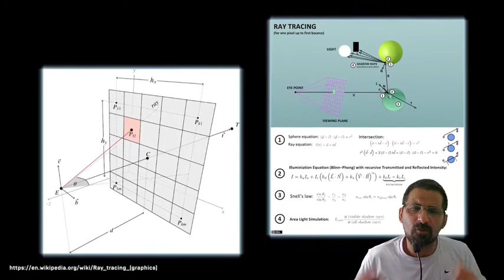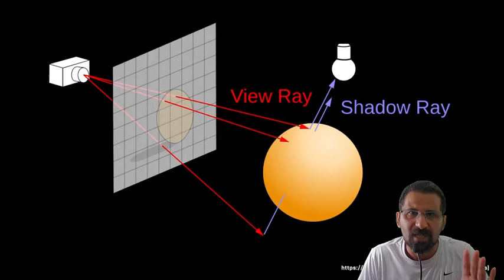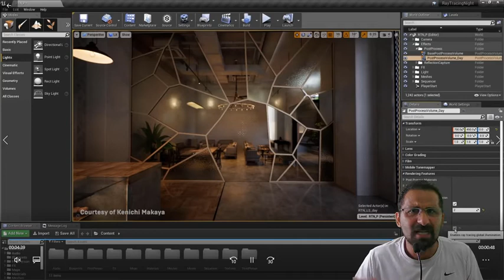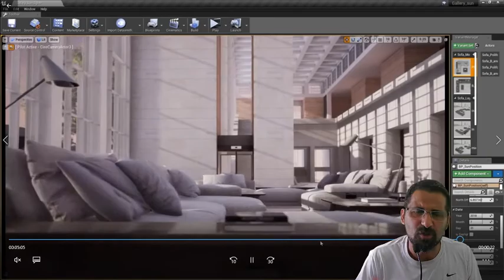RAY TRACING COM UNREAL ENGINE PARA MAQUETE ELETRÔNICA 3D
Ray tracing é um algoritmo de computação gráfica usado para síntese de imagens tridimensionais. O método utilizado pelo algoritmo chamado Ray Tracing, baseia-se na simulação do trajeto que os raios de luz percorreriam no mundo real, mas, neste caso, de trás para a frente.

Alguns trabalhos de Alunos e Professores

A Nvidia trouxe o Ray Tracing para os games, com a chegada das placas de vídeo da família GeForce RTX Série 20, baseadas na nova arquitetura Turing. As GPUs processam essa tecnologia em alto desempenho (com mais efeitos) e resolução, pois possuem núcleos próprios de Ray Tracing (RT Cores).

O que é Ray Tracing
De forma resumida, o Ray Tracing aplicado em jogos (e com RT Cores) usa inteligência artificial para criar, em tempo real, efeitos de luz e sombreamentos mais reais. Isso também vale na hora de gerar reflexos, refrações e iluminação geral mais verossímil fisicamente. A ideia é tornar a sensação de olhar para a TV (ou monitor) a mais próxima possível da experiência de se olhar por uma janela, no mundo real.

Agora, de forma mais específica, o Ray Tracing vem para substituir (com o tempo ou até algo mais avançado aparecer) a técnica conhecida como Rasterização, usada para gerar aqueles gráficos “realistas” que todos amamos, mas que na verdade não passam de uma projeção 2D na tela de um ambiente 3D.

A Rasterização é um processo rápido e gera imagens de forma mais simples. Para quem joga faz um tempo, é fácil de lembrar da época em que os primeiros títulos em 3D eram bem quadradões e com técnicas de iluminação rudimentares. Às vezes, apenas alternando entre os tons das cores para dar uma ideia de sombreamento e profundidade.

Texturas de alta resolução, que já trazem muitos detalhes gravados, e “shadders” programáveis ajudaram, e ainda ajudam, a dar uma bela maquiada em todos os polígonos de um jogo.

Sim com a Unreal Engine é desnecessário aguardar renderização ou saber configurar o render igual processos tradicionais como V-ray com 3D Max.

Na Unreal Engine o projeto de Maquete Eletrônica possui um resultado em tempo Real e com Ray Trace habilitado. Além disso com Unreal Engine é possível com o mesmo projeto criar um app interativo para mobile, maquete eletrônica navegável e interativo para pc, app de Realidade Virtual ou Aumentada e além um vídeo em até 4k.

Na prática com Unreal Engine é possível com o mesmo projeto de Maquete 3d publicar para diferentes plataformas. Além disso a Unreal Engine é totalmente gratuita.

Crie Maquete Eletrônica Interativa, navegável, com ações e eventos de Personalização de Ambientes e Simulação, e tudo com qualidade Foto Realista, e sem a necessidade de renderização e com V-ray já instalado.

Esta é a proposta do curso, que irá te ensinar a produzir com Tecnologia mais usada do mundo para a produção de Maquetes. A Unreal Engine possui integração 100% com Revit, Sketchup, 3D Max, Maya, Cinema 4D, entre outros. Você modela uma única vez, aplica suas texturas e pronto.

Neste Curso de Maquete Eletrônica 3D Interativa você aprenderá a Criar Ambientes 3D 100% Realistas e Interativos.